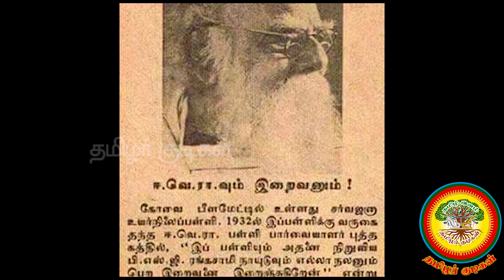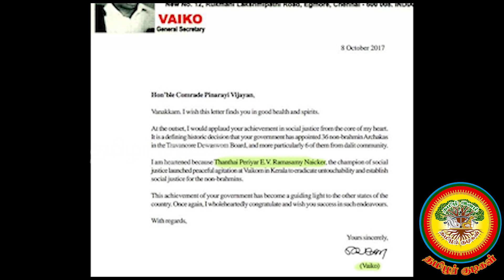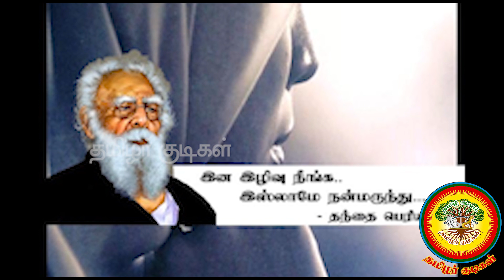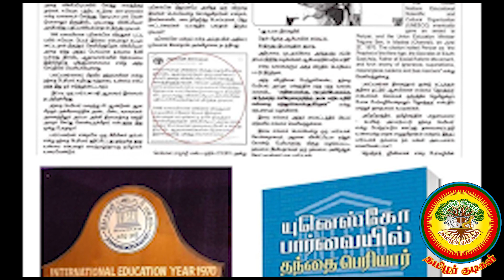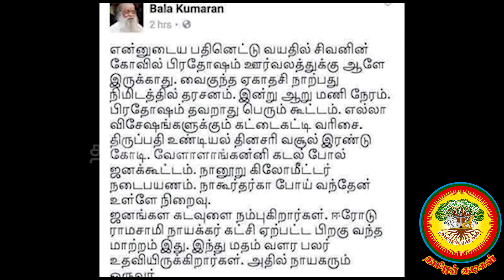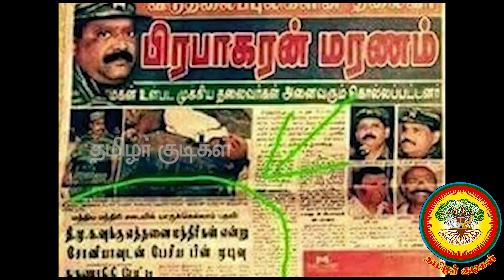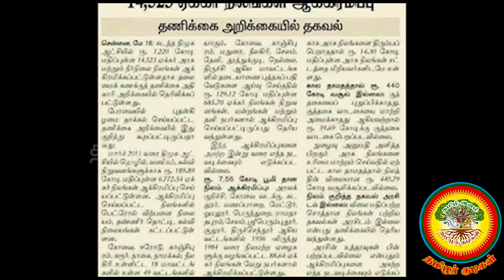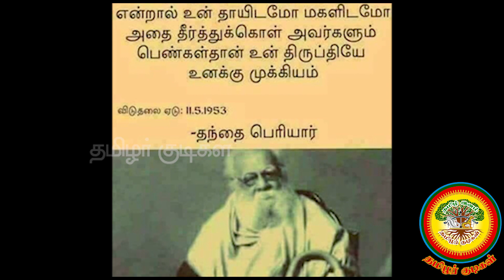திராவிடம் தெலுங்கு சாதிகளை மட்டும் ஆளவைக்கிறதா? -இரா வடிவேல் படையாட்சி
திராவிடம் தெலுங்கு சாதிகளை
மட்டும் வாழ வைத்ததா?
எழுத்தாளர் இரா வடிவேல் படையாட்சி